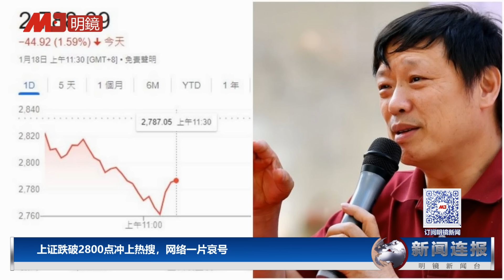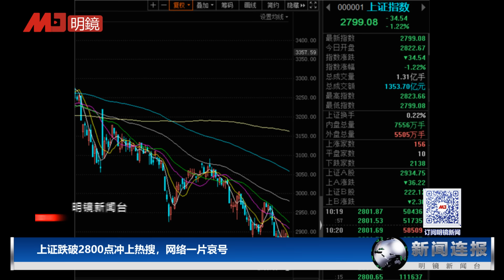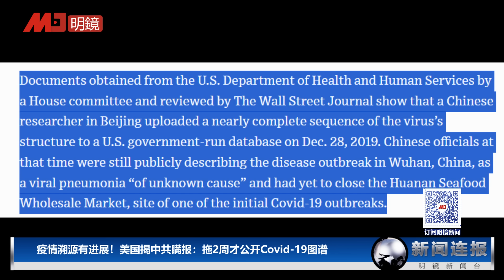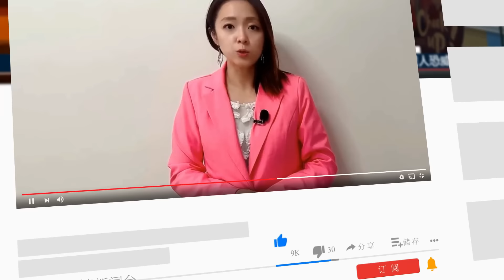总加速师发威！上证跌破2800，超5000支个股下跌；美国人更看重刘建超！抢先会见布林肯，秦刚驻美一年半都没见过；美国揭中共瞒报疫情：拖2周才公开Covid-19图谱∣新闻连报（20240118）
00:22 上证跌破2800点冲上热搜，网络一片哀号
05:37 疫情溯源有进展！美国揭中共瞒报：拖2周才公开Covid-19图谱
10:09 中国网信办盯上Shein赴美上市，恐重蹈滴滴下场
12:20 美国人更看重刘建超！抢先会见布林肯，秦刚驻美一年半都没见过
15:24 中国人口连两年负增长，将冲击经济丧失国际话语权

明镜电视
全球新闻，学者评论